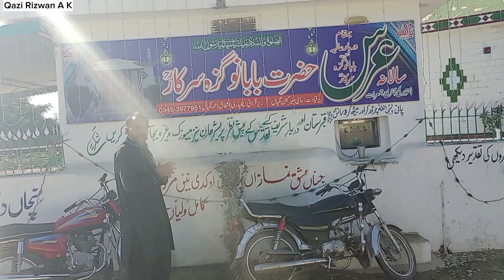سالانہ عرس مبارک حضرت بابا نو گزہ سرکار چکسواری @qazirizwanak368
kashmir tv, dadyal news, kashmir vlog, apna thara, kashmiri vlogger, kashmiri bethak, apna des, apni nagri, nouman mughal offical, anees squad,
ApnaKashmir786,
saraapnakashmir1804,
ApnapyaraThara,
Danyalkhalid98,
ApnaDesKashmir,
chsabbarsherazshazx,
Kashmiri_Vloggers,
DesiFoodMustafa,
kashmiribethak,
nomanmughalofficial,
mansoorjattofficial723,
RashidShaikhvlogs,
kashmirparadisebeauty,
ApnapyaraThara,
waqaszafar8043,
DillysWorld,
apna.des698